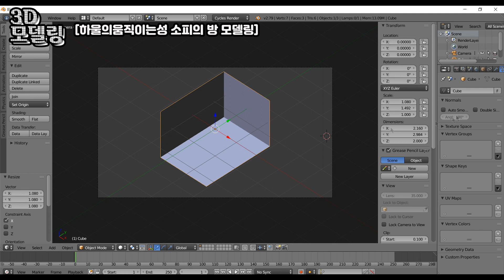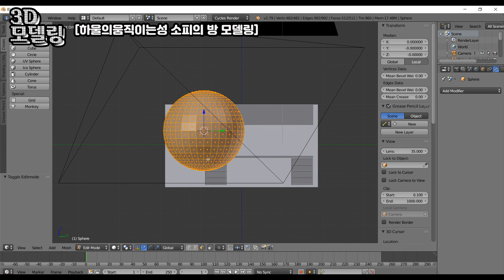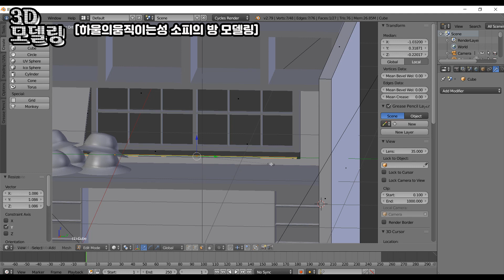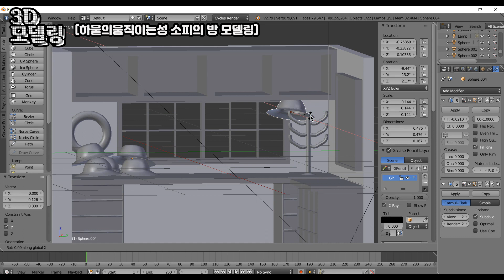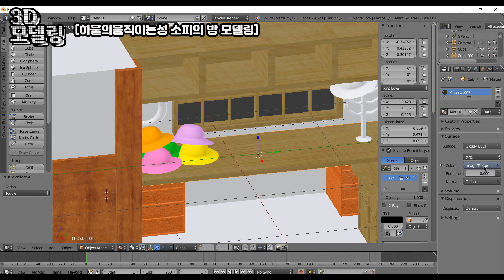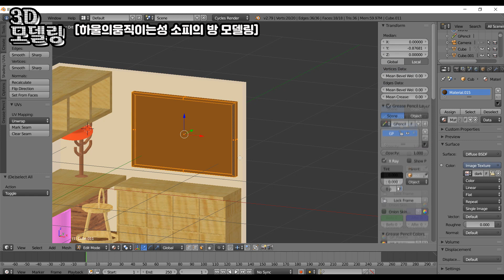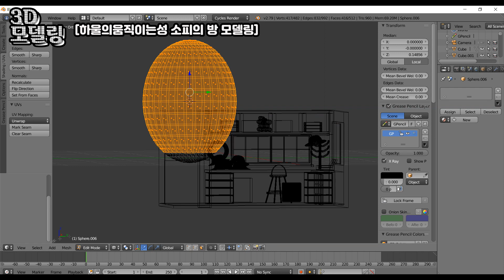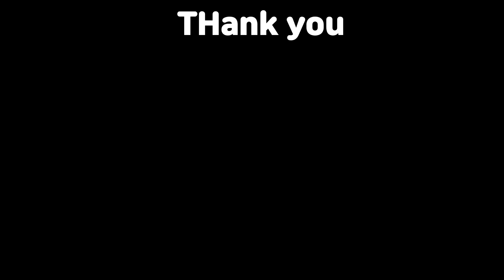[BLENDER] 하울의 움직이는성의 소피방 모델링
블렌더를 이용하여서 간단한 아이소메트릭 기법을 이용하여서 하울의 움직이는성의 소피방을 모델링하였습니다.